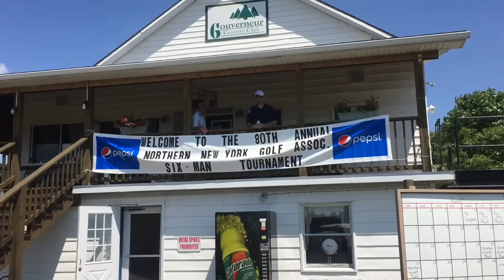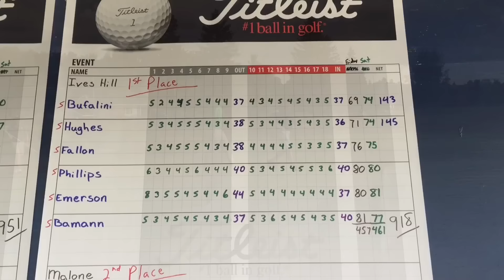NNY SIX-MAN GOLF CHAMPIONSHIP